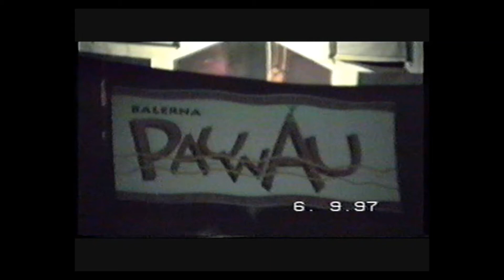Inter Nos - Balerna - 1997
Archeologia musicale dello scorso millennio